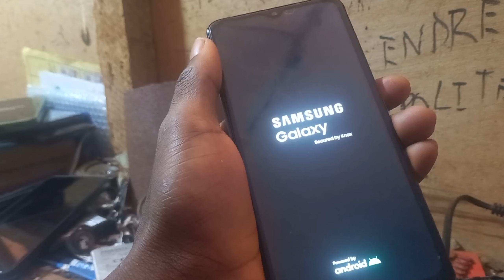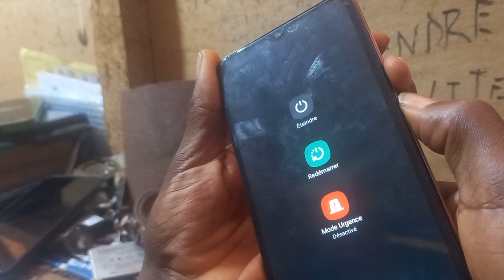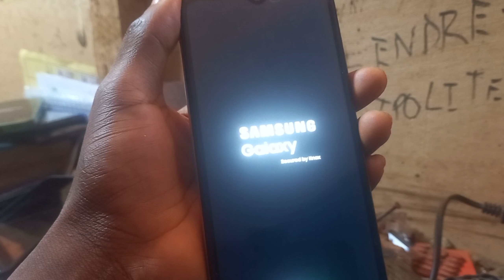Comment Réinitialiser les nouvelles version (Android 11,12,13) de Samsung Manuellement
Dans ce tutoriel je vous montre une méthode tres simple pour réinstaller les Samsung manuellement.

Voulez vous gagner un revenus partiel
inscrivez-vous